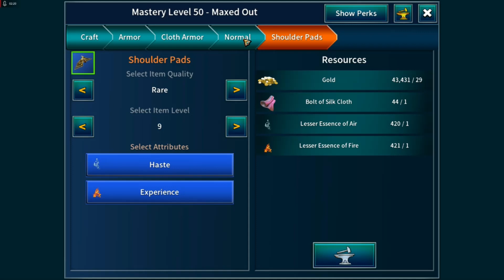Zero to Hero - Part 17 : ANB Silver 9 Part 1 (Level 1 - 15)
It's time to tackle an ANB event with the Zero to Hero account and make our first true hero.  In this video I briefly cover the current state of the Zero to Hero account then go ahead and create an event character. We progress through story getting to level 15.

Note that this account has no medals, and will never be able to earn medals - this is by design as I want to be able to put characters in the same state as a brand new player would be (excluding crafting recipes / perks).  It also means that I won't be cheating anyone out of medal if I choose to play my main account plus this account and both end up in a position to earn medals.

I'm sure I'm being blind and missing a setting somewhere to switch off all the tutorial nonsense that keeps popping up in this video.  I'll have to have a proper hunt around at some stage :p

I'm keeping these episodes around the same length as the normal Zero to Hero episodes, so I fully expect to be uploading videos in the series beyond the end of ANB Silver 9.